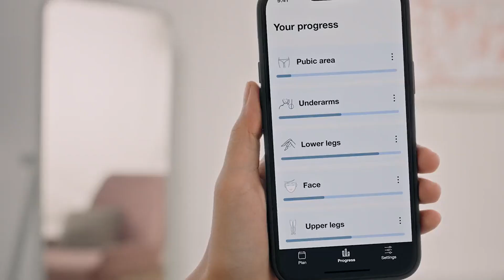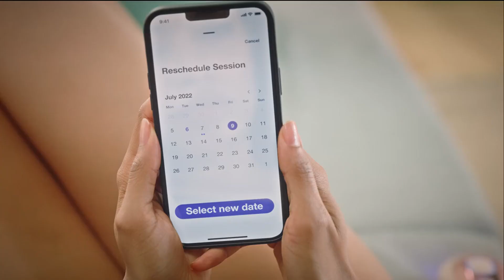Braun IPL Long-lasting Laser Hair Removal Device for Women & Men, Skin i·Expert, Tech New Amazing